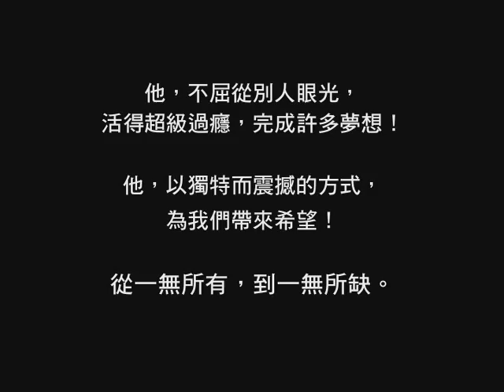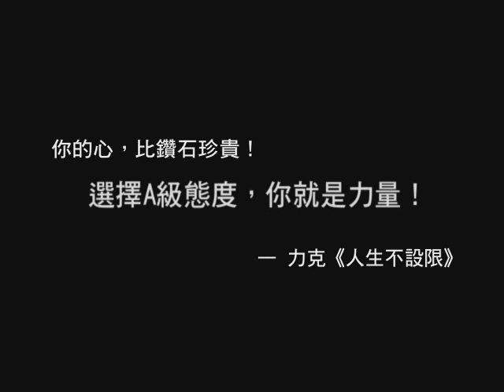全球最具影響力人物—力克（Nick）第一本新書《人生不設限》宣傳片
商業周刊1189期‧遠見雜誌7月號「遠見人物」‧中天「文茜世界周報」感動報導！更多力克：

全球最具影響力人物！一生必讀的勇氣之書

人生不設限—我那好得不像話的生命體驗

★選擇A級態度，你就是力量！
他，不屈從別人的眼光，活得超級過癮，完成許多夢想！
他，以獨特和震撼的方式，為我們帶來盼望！

他一出生，沒有手、沒有腳。
他歷經漫長的挫折與黑暗，走過冒險、越過界線.
跌倒再跌倒，然後爬起來笑說：「我是上帝的限量特製品」。
他分享的苦與樂，讓6億人獲得珍貴啟發和動力！

從一無所有，到一無所缺。